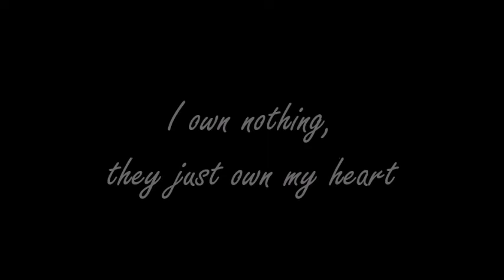Bonanza Music Video- "All I Know"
Among my all-time favorite songs, and I was compelled:-)